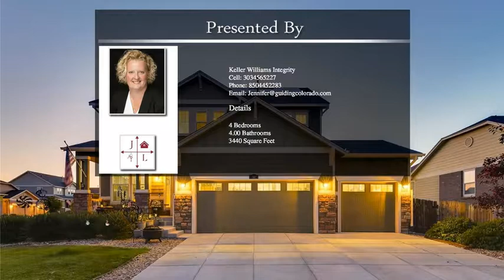91 South Newbern Way Aurora CO 80018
91 South Newbern Way Aurora CO 80018

Highly desired Lennar Wilson model floor plan on large corner lot offers an open design, all 4 bedrooms upstairs, fenced-in backyard, 3 car garage, solar and tons of upgrades.

Main floor features hardwoods throughout, spacious family room w/fireplace, study and open gourmet-style kitchen w/stainless steel appliances, granite countertops, glass tile backsplash, pantry and center island w/breakfast bar seating. Upstairs master suite w/walk-in closet and high ceilings has 5pc bath w/double sink granite countertops, water closet and ceramic tile. Secondary suite has 3/4 ensuite and additional two bedrooms share a full Jack and Jill bathroom with double sinks. Unfinished basement has rough-in plumbing for future expansion. Additional upgrades include: owned solar panels, sprinkler and security system, ceiling fans, two-tone paint/upgraded trim and wired for surround sound. Close proximity to top-notch amenities including clubhouse, community center/pool and multiple parks and trails.

For more great properties:
55043058